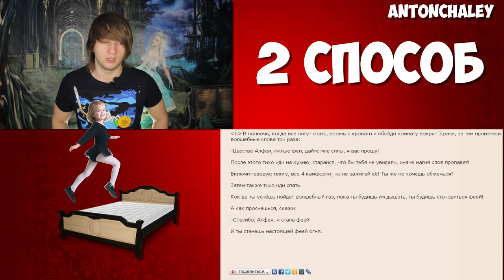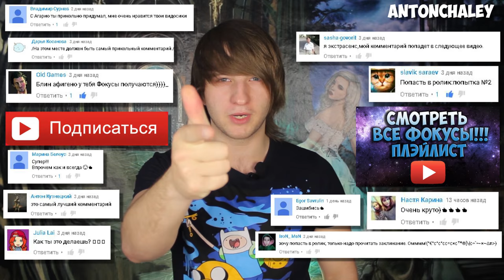КАК СТАТЬ ФЕЕЙ И ВЫЗВАТЬ ФЕЮ?- MAGIC VLOG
Я расскажу вам как стать феей?
вЫ ХОТИТЕ СПРОСИТЬ МЕНЯ? Антон что за видео ты снимашь? Что это?
Но те факты и материалы , которые я нашел, привели меня в тяжёлую степень
Когнити?вного диссона?нса(С широким распространением зарубежных мультиков о феях, дети все чаще начали задумываться
как же ей стать Представьте себе многие сайты и видео с полной уверенностью отвечает на этот вопрос!
 И я выбрал  3 самых интересных и правдободобных способов сделать это.
(1) способ...Сайт называется  советпрост предлагает нам следующее.
 как стать феей в домашних условиях.
 (2) способ .Вот это меня просто убило, надеюсь вы не будете это повотрять.
 Но если вы действительно хотите вызвать фею, вам нужна такая книга пророчество тьмы ,
вы загадываете какую нибудь фею, она пявляется и спрашиваете у нее как стать такой же.
Но это намного лучше чем откывать газ:)